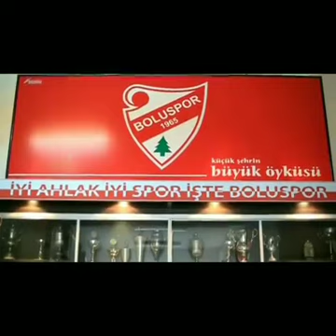TAKIMINI YALNIZ BIRAKMA !